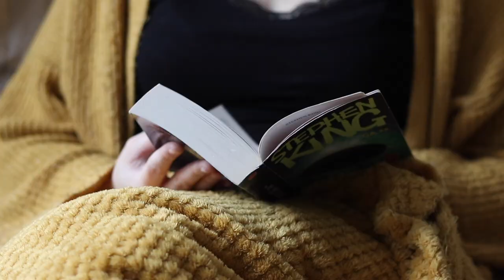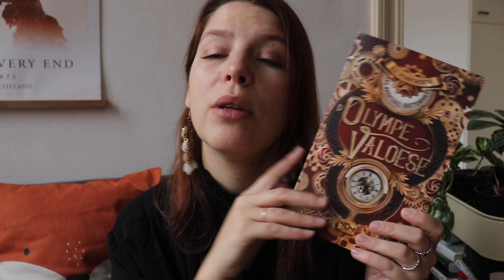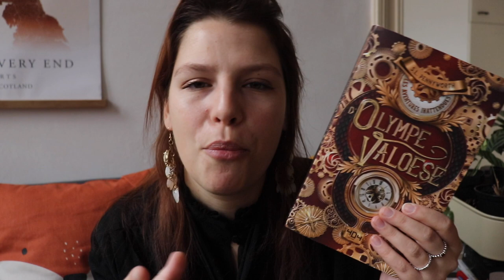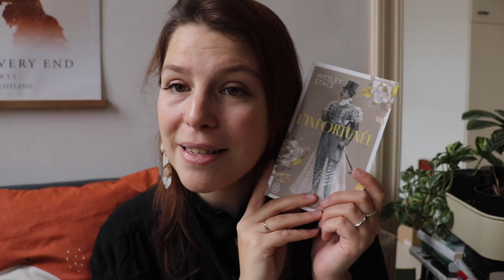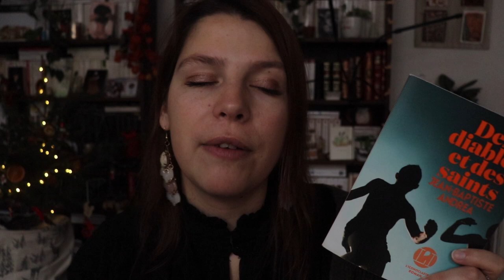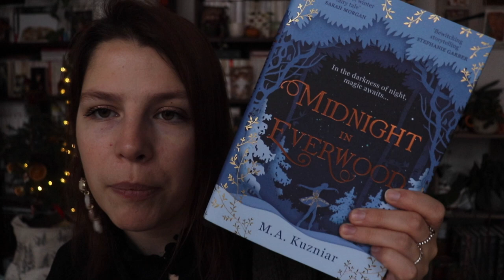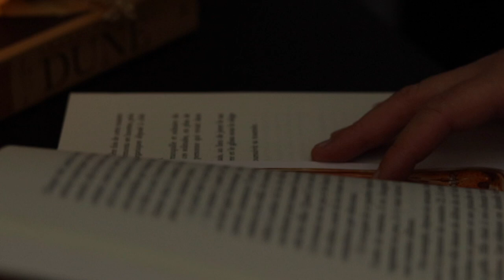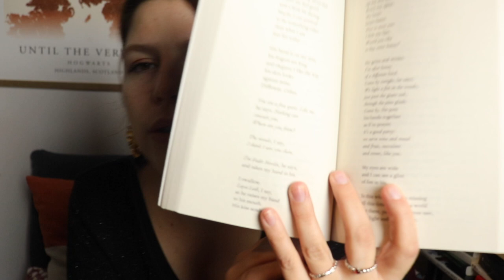VLOG l Lectures immersives, Chocolat chaud et Tag de Noël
Hello!
Je te partage aujourd'hui un nouveau vlog Lecture 100% Noëlesque et Cosy! Tu y trouveras des lectures immersives, des plans gourmands (chocolat chaud, Crumble) et surtout le fameux tag de Noël créé par @laurasreadings et @Pikitibouquine !!

Dans cette vidéo :

00:00 : Intro "La valse du hérisson"
00:44 : Bienvenue dans ce vlog
07:59 : AVIS : Olympe Valoese
22:06 : Mini Bookhaul
24:48 : Moments gourmands
27:00 : Le Tag Sadique de Noël
36:16 : Je suis méchante avec Harry
40:22 : Une soirée lecture avec moi!
45:50 : Sujet VITAL : L'abandon de livre
51:39 : Lectures en cours

1. Quel livre aimeriez-vous voir sous le sapin ?
2. Quel livre offririez vous à un proche a Noel ?
3. Le livre qui te donne froid
4. Le livre qui te réchauffe le coeur
5. Le personnage avec qui tu te blottirais bien sous la  couette
6. Les personnages que tu inviterais bien à Noel/ jour de l’an
7. Pull de Noel ringard : Couverture ringarde
8. Dans quel livre vous aimeriez passer Noel?
9. Quel livre de Noel tu aimerais voir adapter en film ou série télé
10. Un livre qui te fais retrouver ton âme d’enfant
11. Quel livre pourrait remplacer la buche dans la cheminée ( au feuuu )
12. Pour décorer le sapin : Le plus beau livre de ta bibliothèque

La musique d'INTRO : Composition et interprétation personnelles de "La valse du Hérisson" pour violoncelle.

Livres mentionnés :

Christmas Pudding - Nancy Mitford
Barre de recherche - Aurèle Logier
Midnight in Everwood - M.A. Kuzniar
Olympe Valoese - S.L. Pennyworth
Je suis l'Abysse - Donato Carrisi
Les étoiles brillent plus fort en hiver - Sophie Jomain
Winter Tales - Dawn Casey
Nordic Tales - Collectif
Les sorcières de la littérature - Taisia Kitaiskaia
Jane was Here - Nicole Jacobsen
Literary Wonderland - Laura Miller